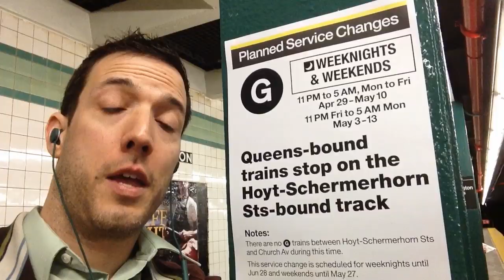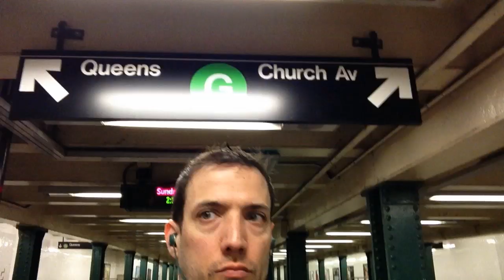G Train by Rob P.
Entirely self-shot with an iPad mini and a flip cam, this is the official video for G Train, the first single from Rob Paravonian's album Keep Your Jazz Hand Strong.

or Amazon.com

Huge thanks to the G Train dance crew, Jessica Delfino, Coree Spencer and Sarah Beth Lambert!

Lyrics:
There's a subway line that all the time
Everybody's always mocking
But that's just the words of the idiot herd
'Cause I think it's pretty rocking
You'd realize that if you prized
Individuality
This particular line is one of a kind,
There ain't nothing like the G.
People laugh and say that it should try to go somewhere
But the G Train does it's own thing, it doesn't really care

Oh wait, I thought it was coming there for a second.
Guess we gotta wait on the platform
That's all right, that's all right.

"The G Train takes forever to come"
That means it's just reclusive
"But it's half the size of other trains"
That just makes it's exclusive
"The G Train is just too darn slow,
"When's it gonna come?" Pssh, you don't know?
"The G Train doesn't even go to the city!"
No bridge and tunnel crowd? What a pity.
If the G Train doesn't go there it's no place that I want to be
You can have the main lines I'll be riding on the G

This is where it's at, man, on the G Train
We don't go to Manhattan, no we refrain
There's no other subway line that matches
It's not for the masses, it's transit in small batches.

That's right, this is artisanal transit right here.
Each ride is unique.

They say the G Train goes nowhere,
Well, I've got to beg your pardon
Green Point, Gowanus, Fort Greene,
Bedford Stuy and Carroll Gardens
The G Train will get you there
Tho it might take a while
But when you finally get there
You're someplace that's got style
It's all about Brooklyn and a little bit of Queens
And people who have yet to let this city kill their dreams

All the girls are cuter on the G Train
They're not mindless commuters with little pea brains
It's a challenge so the riders must be able
It's unknown and unstable, like it's on an indie label

You don't have to dress up for the G Train
There's no one to impress so you've got free rein
On the G Train you can be however you feel
The G Train keeps it real, it's like a dive bar on wheels

Riding on the G Train.
No man, we're taking the G. We're not going into Manhattan just to come back out.
Aw! It's at the other end of the platform! Run!
Ooh, let's get out here, this is my pirogue spot!
It's not really Queens, it's Long Island City, that's like Kenosha.
Ogee! Ogee! Ha ha, get it?
No, not "OG," "Ogee," like from Magilla Gorilla. You don't know Magilla Gorilla?
You don't... get off the G Train!
Riding...
Wait, it just stopped?